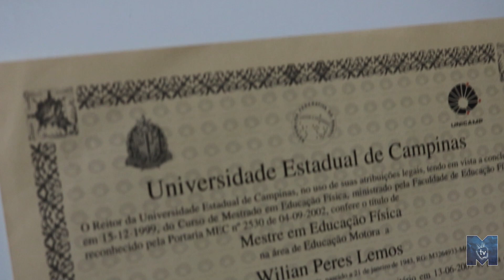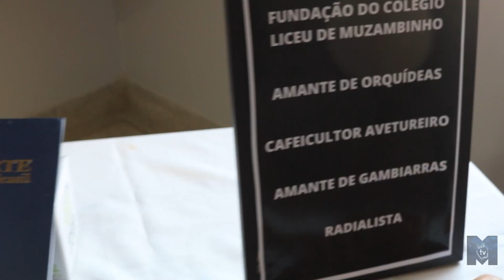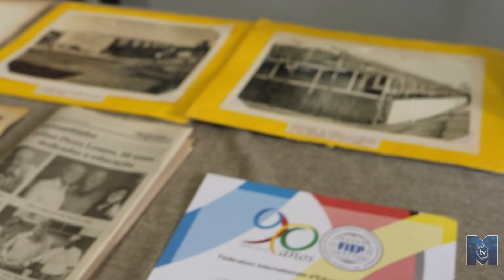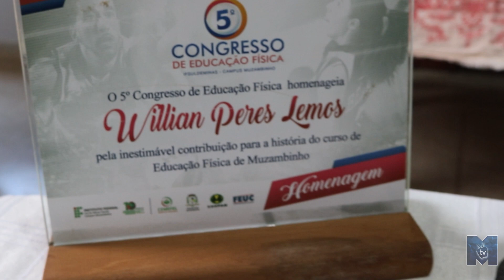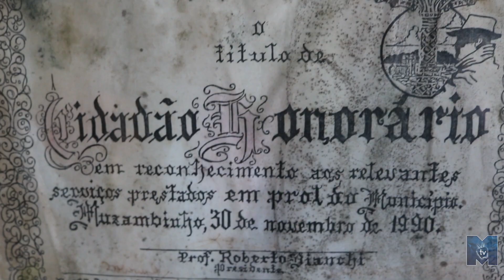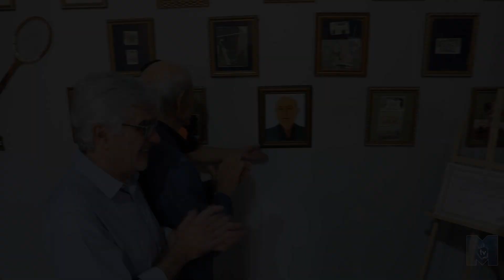Muzambinho Presta Homenagem ao Professor Wilian Peres Lemos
Na manhã deste sábado, 02/09/23, a Secretaria de Esporte, Lazer, Cultura e Turismo de Muzambinho se reuniu para homenagear uma figura icônica da cidade, o Professor Wilian Peres Lemos. O reconhecimento foi marcado pela inclusão da foto e do nome do professor no Hall de Personalidades que contribuíram significativamente para o desenvolvimento do esporte em Muzambinho. O Prefeito Paulinho Magalhães e o Secretário Wilson Dias idealizadores da homenagem estiveram presentes na solenidade.

Este canal faz parte do Portal de Conteúdos no Sul e Sudoeste de Minas.

Produzimos conteúdo de interesse dos nossos internautas, buscando levar conteúdo de qualidade, sempre com entrevistas e matérias sobre assuntos relevantes.